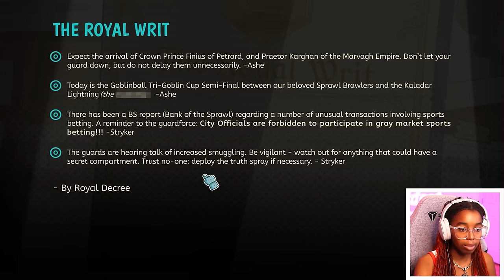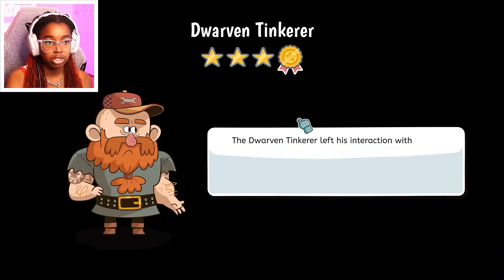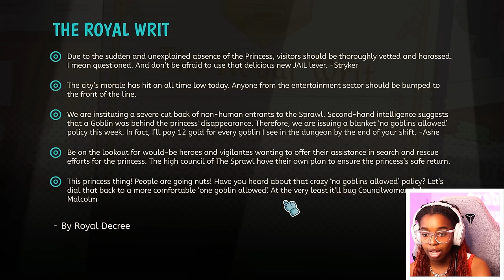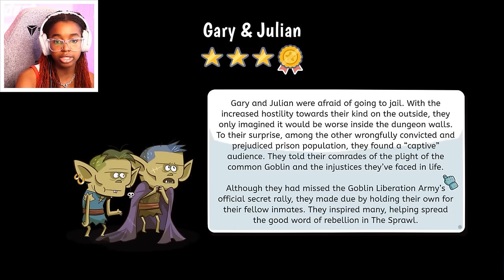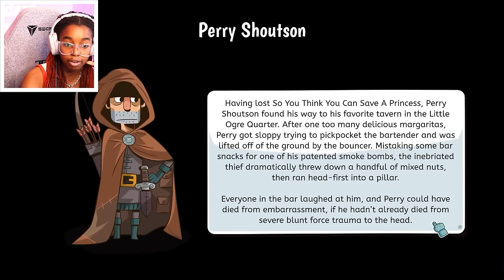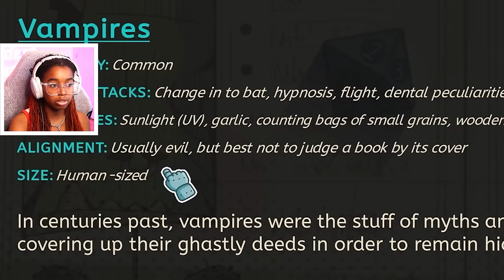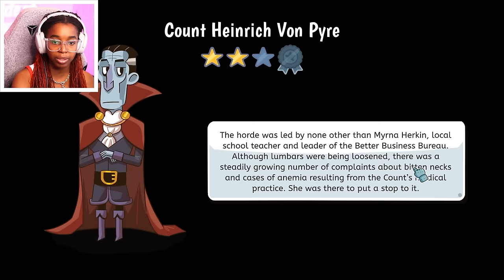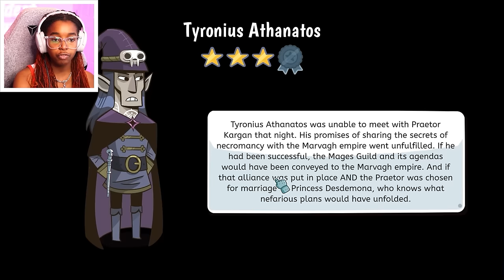SHE'S HIDING SOMETHING CRAZY... | LIL GUARDSMAN Pt 2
We're BACK in Lil' Guardsman! A cute (terrifying) game where you must let in the RIGHT PEOPLE and deny the BAD PEOPLE. i will NOT mess up...